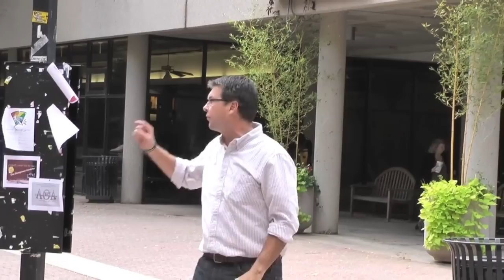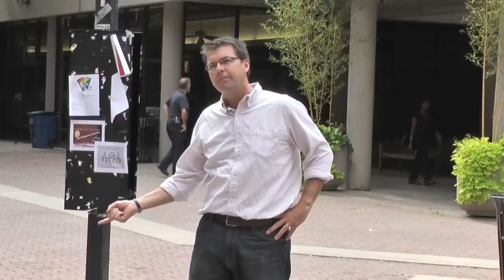Tom Short: Truth about Galileo - Religion vs Science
Preacher Tom Short.

The narrative communicated in the universities is "Religion gets in the way of progress and science." Professors cite Galileo as the prime example. Tom challenges this narrative by taking a deeper look into the real historical story.